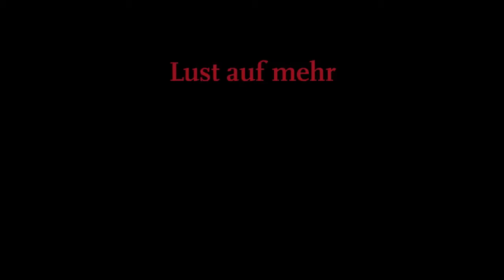Filmmusik auf hoher See - Pirates of the Caribbean (Klaus Badelt): Rheingauer Film-Symphoniker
"Trinkt aus, Piraten, joho!" - im Rahmen unserer Herbstkonzerte 2017 spielten wir, die Rheingauer Film-Symphoniker unter dem Motto "Auf hoher See" in Bad Homburg und Ingelheim. Zu hören gibt es Klassiker aus Der weiße Hai, Pearl Harbour, Fluch der Karibik und vieles mehr!

Komposition: Klaus Badelt
Cello: András Kovats
Regie: Jonathan Granzow

Das Orchester der Rheingauer Film-Symphoniker wurde im März 2014 in Wiesbaden als gemeinnütziger Verein gegründet. Die inzwischen mehr als 60 Mitglieder sind hochmotivierte Filmmusikfans. Ihr wollt mehr über uns erfahren?